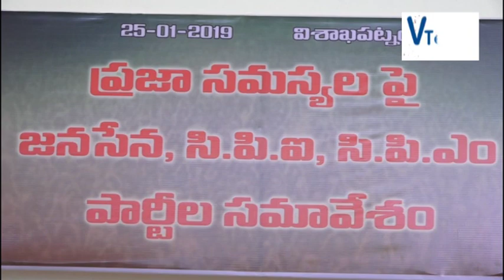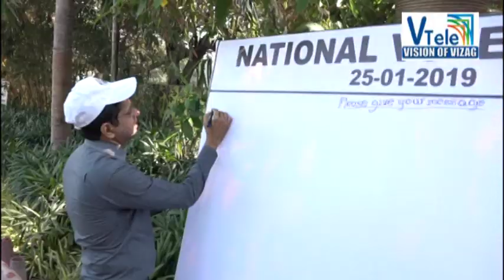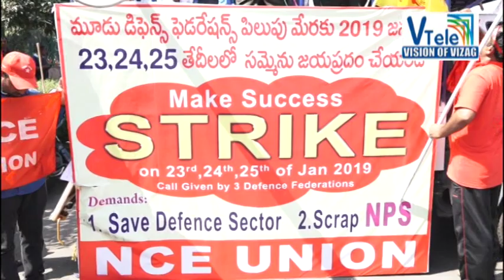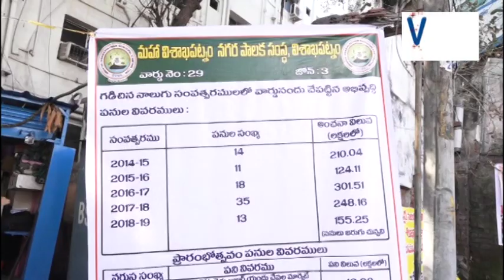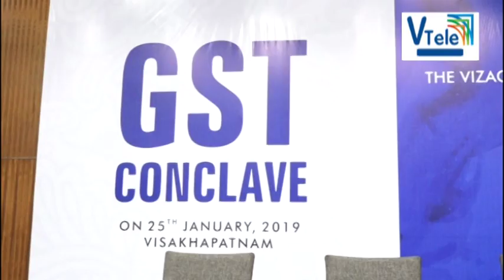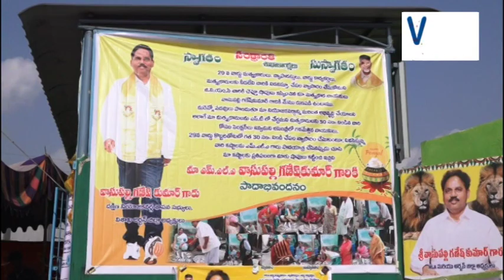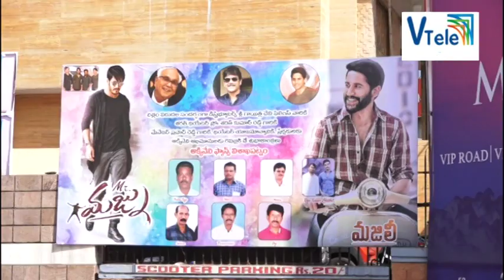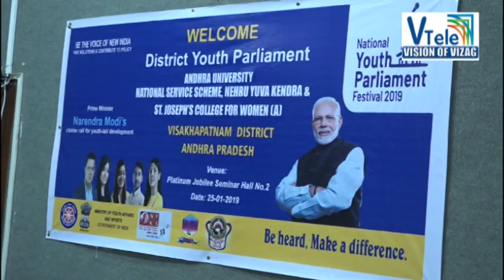V TELE NEWS 25 -01 -19